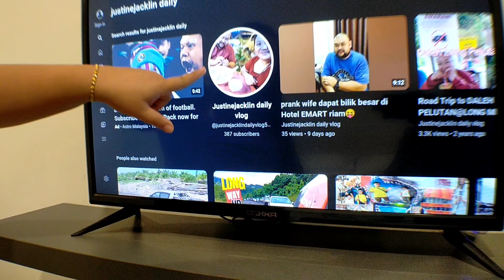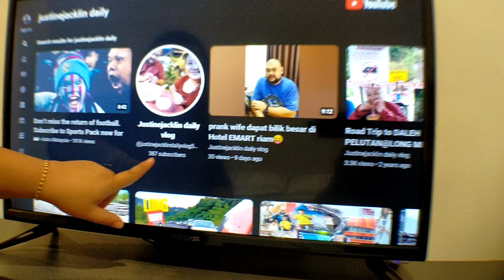hotel budget | IJ Lodge di miri